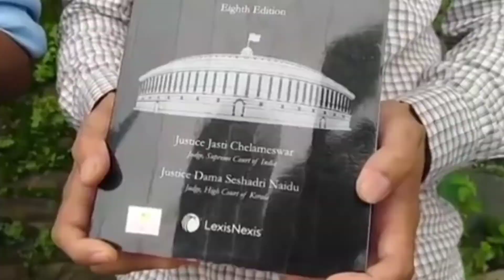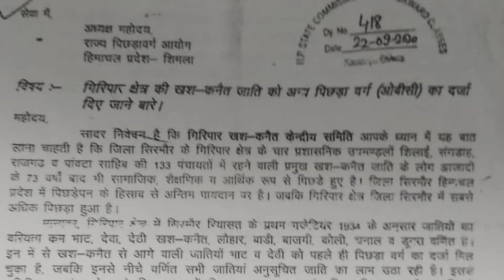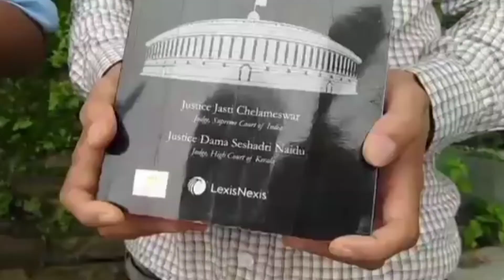डांगरा शस्त्र के जवाब मे गिरीपार SC समिती ने संविधान के साथ की PC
गिरीपार अनुसूचित जाति अधिकार संरक्षण समिति ने रविवार को Shimla मे Constitution of India की प्रति हाथ मे लेकर Press Conference की। दरसल कल Giripaar को ST Status की मांग कर रही Hati Samiti ने Traditional Sirmauri शस्त्र Dangra के साथ PC की थी जिसके जवाब मे उक्त मुद्दे का विरोध कर रही SC समिति ने ऐसा किया। BJP National President JP Nadda के गत सप्ताह सिरमौर प्रवास के बाद यहां Cast based Polarization लगातार बढ़ रहा है।